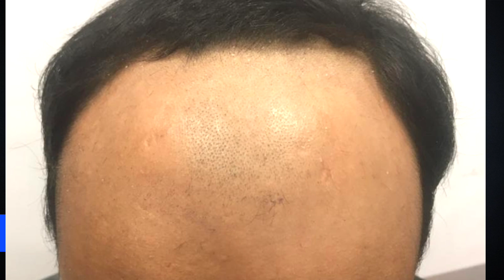Before & after Hair Transplant Surgery with Turkey patient review & Beautiful result india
hi friends

Dosto ii is video apko hair transplant ke bare me jankri de raha hu jise apko hair transplant ka pura detail mil jayega hair transplant cost or hair transplant surgery kaisa hota hai pura jankri hair transplant ke bare me aj ka video apko badhiya Turkey patient review milge in hindi or wo Nepal ke hai. NepalHairTransplant Turkey Transplant

Clinic details  - Hair transplant clinic Pune Maharashtra India

clinic Watsap call Details- 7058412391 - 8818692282

Dosto video share like kare.